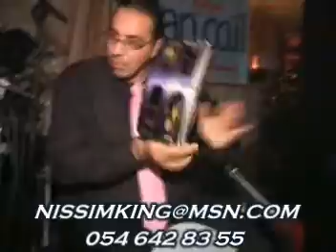wissam habeeb ..وسام حبيب ...بتفكر به ايه ...NISSIM KING